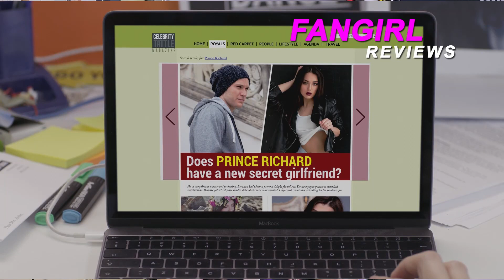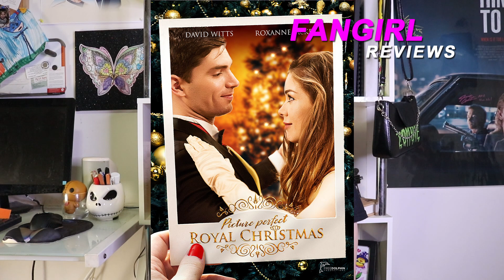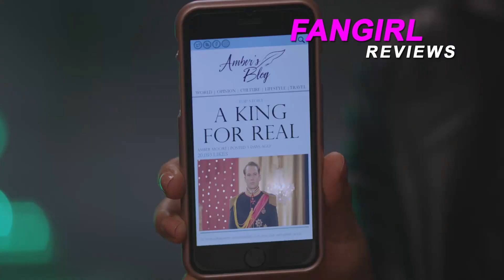FanGirl Reviews “A Christmas Prince” 2017 (Spoilers)🎅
Welcome to our vlog series ‘FanGirl Reviews’. A series that focuses on pop culture, events, Cartoons, TV, Movies, etc.

Tonight we will be a reviewing the movie “A Christmas Prince” 2017.  When a reporter goes undercover as a tutor to get the inside scoop on a playboy prince, she gets tangled in some royal intrigue and ends up finding love - but will she be able to keep up her lie?

Edited by Sarah Stephenson
Logo Sequence by Ben Gibbs

FEATURE CLIPS:
A Christmas Prince (2017)